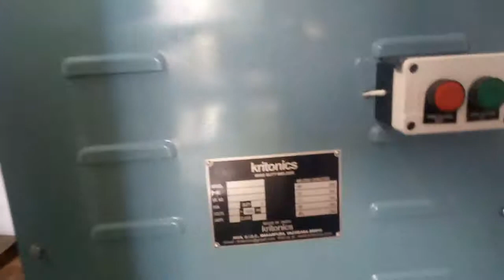50 KVA PNEUMATIC BUTT WELDING MACHINE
50 PNEUMATIC BUTT WELDING MACHINE FOR COPPER , Cadmium Copper ,ALUMINIUM AND H.C. ROD , alloy steel.